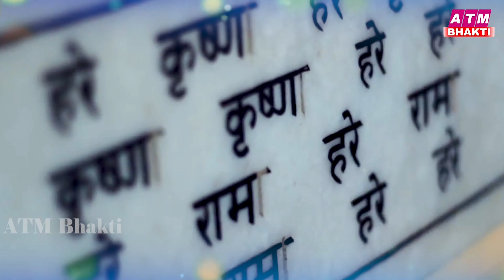2023 वाह क्या भजन है | सुपरहिट कृष्णा भजन | New Superhit Bhajan - Krishan Bhajan 2023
2023 वाह क्या भजन है | सुपरहिट कृष्णा भजन | New Superhit Bhajan - Krishan Bhajan 2023 | 2023 Bhajan
2023 वाह क्या भजन है | सुपरहिट कृष्णा भजन | New Superhit Bhajan - Krishan Bhajan 2023 | 2023 Bhajan
2023 वाह क्या भजन है | सुपरहिट कृष्णा भजन | New Superhit Bhajan - Krishan Bhajan 2023 | 2023 Bhajan
2023 वाह क्या भजन है | सुपरहिट कृष्णा भजन | New Superhit Bhajan - Krishan Bhajan 2023 | 2023 Bhajan

आशा है की आप हमारे इस चैनल को ऐसे ही प्यार दुलार और आशीर्वाद देते रहेंगे